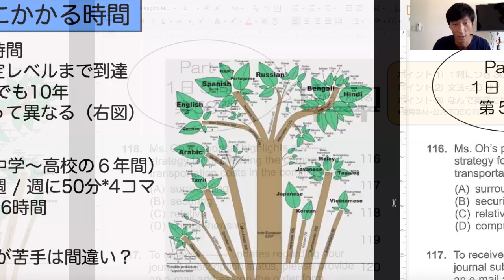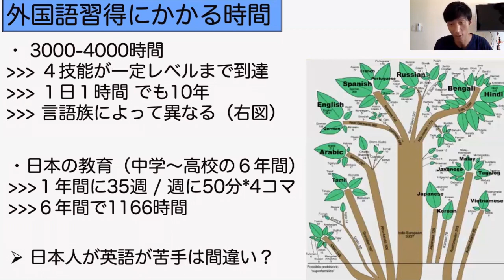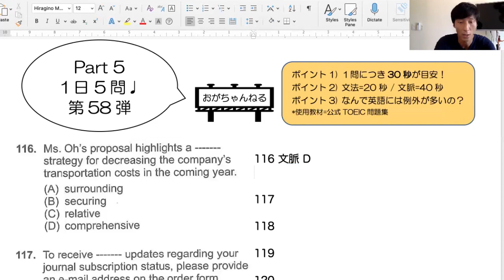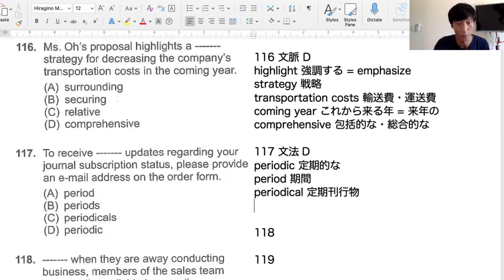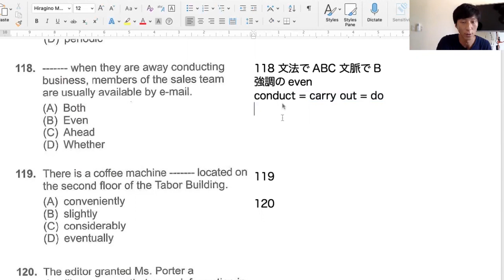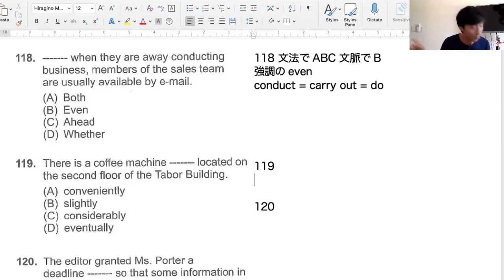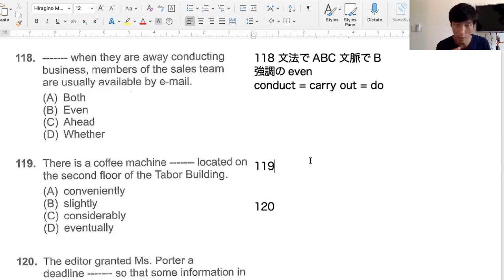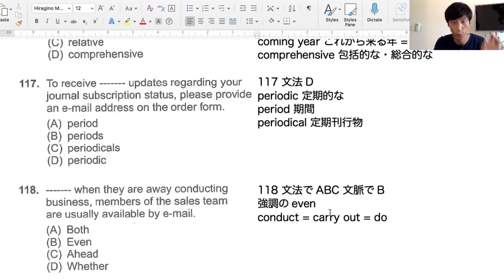[TOEIC Part5 #58] 英語に例外が多い理由【言語学 | 語族】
TOEIC Part 5 第58弾です！英語には例外が多いですよね。その理由を言語学の視点からさくっと説明します！途中でまたまたルームメイトが乱入してきます・・・

☝️ オンライン英語学習カウンセリング
     -TOEICをはじめ、TOEFL、IELTS、英検等の目標点達成のための最短・最善の方法を提供します！

☝️ オンライン留学カウンセリング
     -留学経験、そして留学カウンセラーのノウハウを生かし、最適な留学計画をご提案致します！

☝️ 英作文添削プログラム(NEW!!)
     -毎週２つの英作文を期限までに送っていただきます。その後、こちらで添削し、添削動画と学習アドバイスを含めて、直接あなたにお送り致します。

☝️企業様向けセミナー
     -TOEICのノウハウ、社員様全体の英語力向上のためにセミナーを実施させていただきます！
     -TOEIC講座、ビジネス英語講座、発音講座等、御社のニーズにお応え致します！